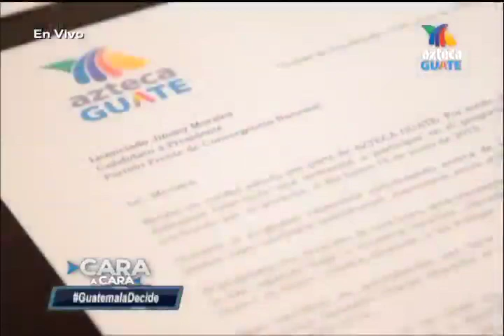Cara a Cara José Ángel López